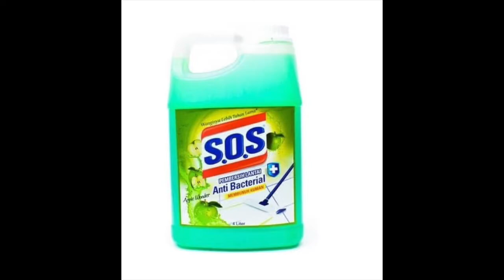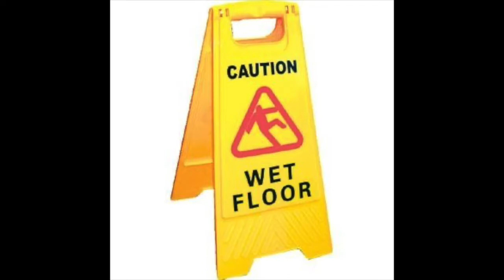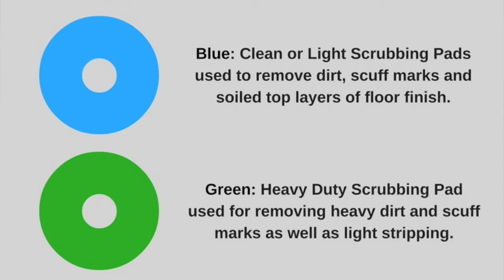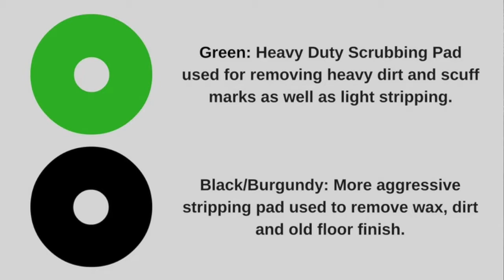Public Area Manual & Machine Tools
Hello All !
In this video I was explaining what are the tools for Housekeeping in Public Area. There are a lot of tools starting from manual tools and machine tools. I also explain how to use those tools so it's easier for us to understand.

I hope by this video all my viewers could understand what are the tools for Housekeeping in Public Area and how to use it.